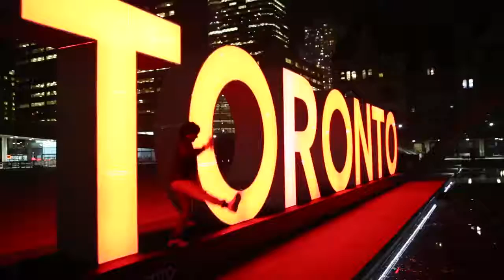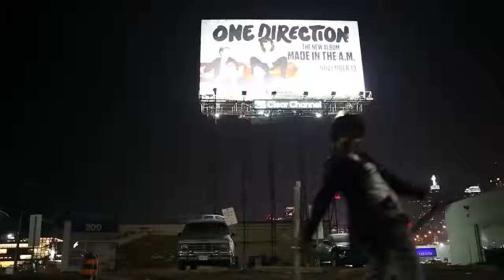IISuperwomanII If My Dad Was In One Direction